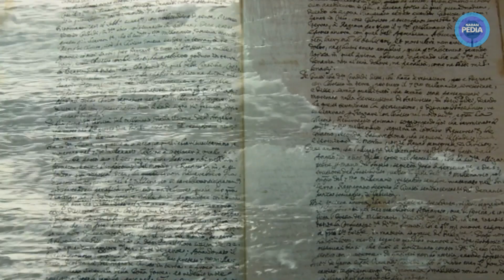LEGENDA KRAKEN, MAKHLUK LAUT YANG DITAKUTI!! MAMPU MENGHANCURKAN KAPAL PARA PELAUT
Kraken, merupakan monster laut yang keberadaanya sampai saat ini ditakuti oleh para pelaut. Cerita mengenai Kraken ini sudah ada sejak jaman Viking dulu kala dan telah berkembang sampai sekarang. Apakah kraken itu benar adanya?

Kami senang berbagi video kepada kamu sesering mungkin! Bukan hanya sekedar hiburan, harapan kami dengan video yang kami sajikan dapat membuat kamu mendapat ilmu baru.